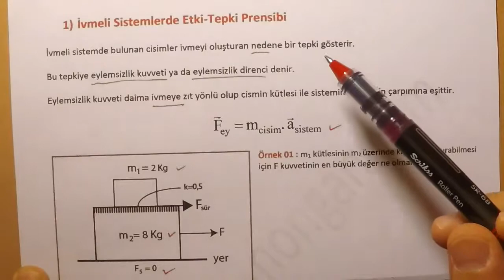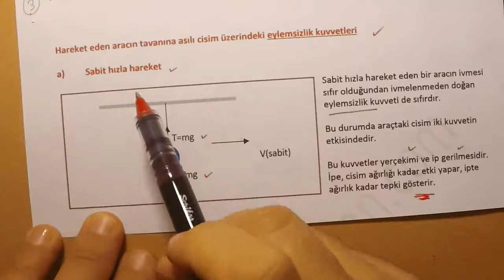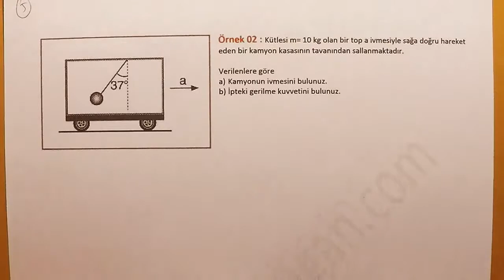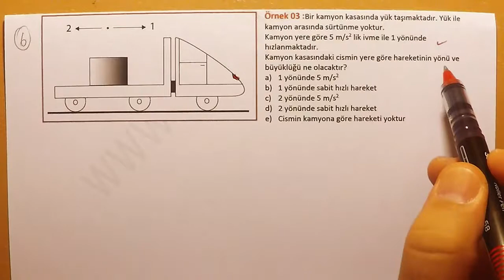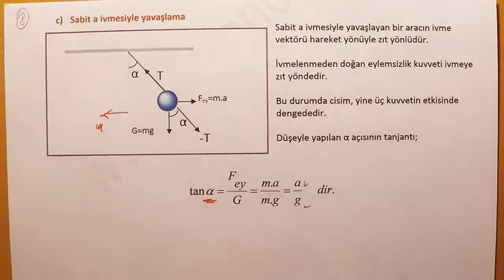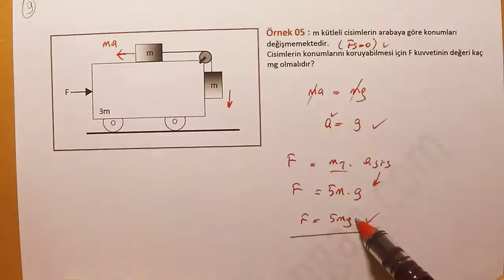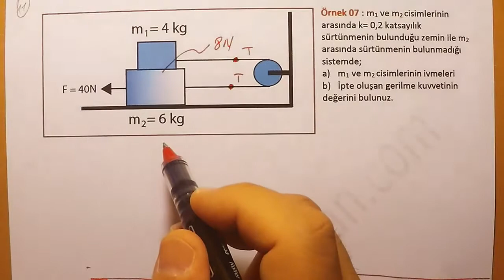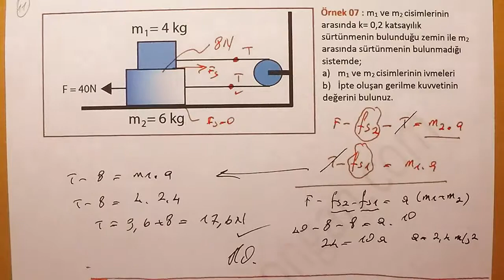Dinamik 08 konu anlatımı videosu